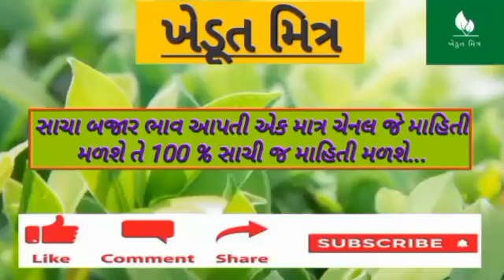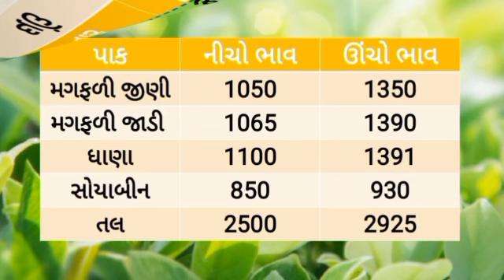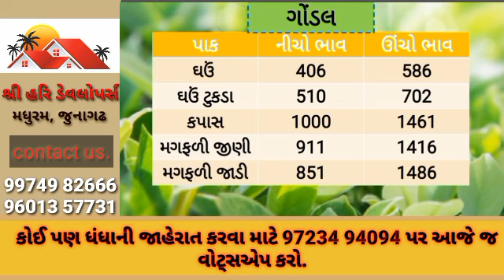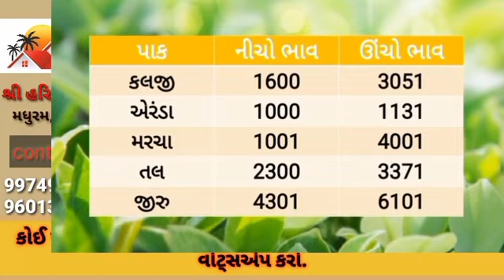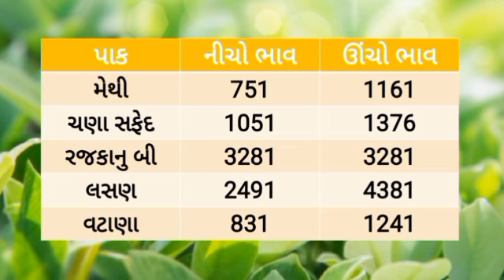🌱 Aajna bajar bhav 03/01/2024 |આજના બજાર ભાવ |gondal Aajna bajar bhav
👉 jasdan Aaj na bajar bhav